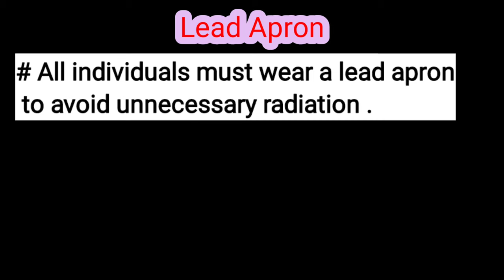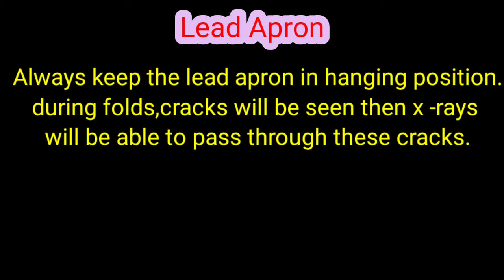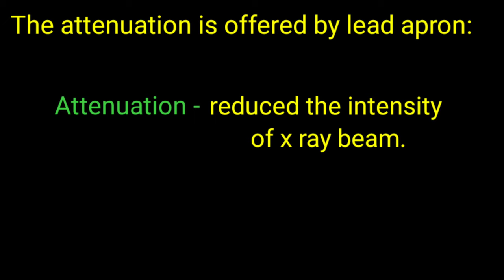Lead apron for X- rays | What is lead apron | How to use lead apron | Use of lead apron | in hindi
I am explained about lead apron in detail in hindi

what is lead apron ?
how to use lead apron ?
how to wear lead apron ?